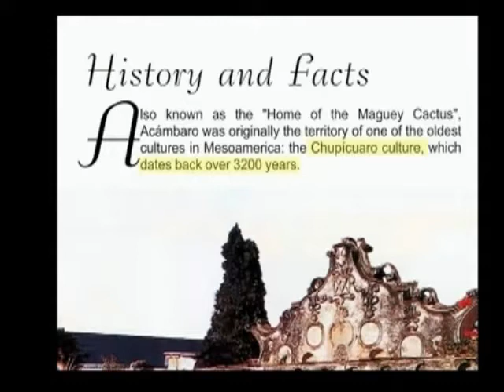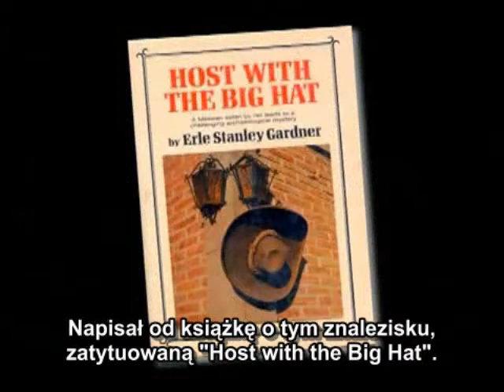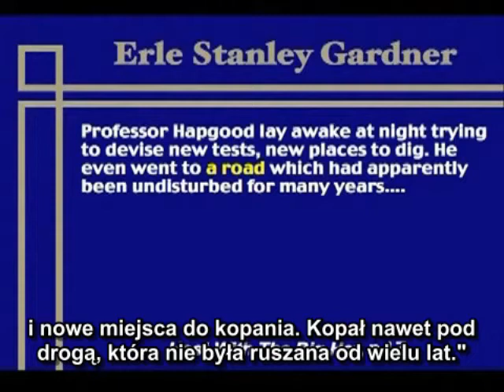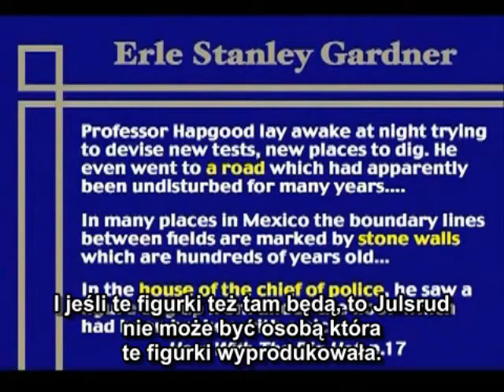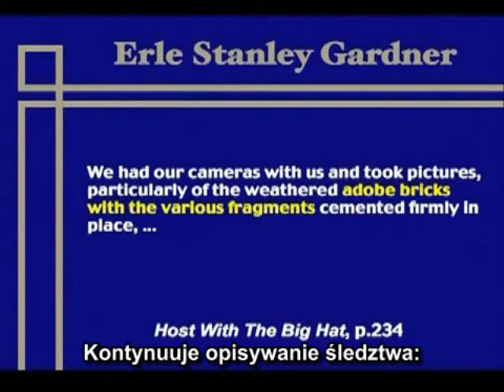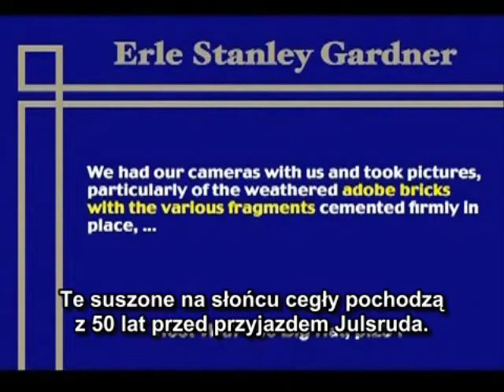FIGURKI DINOZAURÓW Z ACAMBARO: PRAWDA CZY OSZUSTWO? cz.1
W 1945 roku niemiecki archeolog, Waldemar Julsrud odkrył gliniane figurki zakopane u stóp góry El Toro, obok miasta Acambaro, w Meksyku.

Do dziś, odkrytych zostało ponad 37000 figurek i artefaktów.

Były one podobne do artefaktów zidentyfikowanych jako pozostałości po  starożytnej kulturze Chupicuaro, (800p.n.e.-200n.e.) znalezionych w tej okolicy.

Datowania węglowe i termoiluminescencyjne testy poparły te przypuszczenia.

Autentyczność tych znalezisk nie była uznawana, ponieważ kolekcja zawierała figurki dinozaurów.

Wielu archeologów wierzy, że dinozaury wymarły 65 milionów lat temu, i wiedza człowieka na ich temat rozwinęła się 200 lat temu.

Jeśli człowiek rzeźbił je 2500 lat temu, taki swiatopogląd zostałby podważony.

Dr. Patton, razem z Dr. Dennisem Swiftem odbyli wiele podróży do Acambaro, w celu przeprowadzenia własnego śledztwa.

Kolekcja, od lat zamknięta, została na nowo pokazana.

Usłyszysz ingtrygującą historię, uwiarygodniającą zeznania wielu szanowanych, wykztałconych świadków naocznych, i będziesz mógł zobaczyć dowody na własne oczy.

Dr. Patton posiada szerokie wykształcenie, 4 lata Florida College, Temple Terrace, FL (Biblia); 2 lata w Austin Peay State University, Clarksville, TN (Geologia); Dwa lata w Indiana Univ./Purdue Univ., Indianapolis, IN (Geologia); dwa lata Pacific School of Graduate Studies.

Pracował jako geolog w USA, Kanadzie, Australii, Anglii, Meksyku, Peru, Boliwii, Kambodży, Izraelu, Jordanie.

Dr Parron brał udział w wykopaliskach dinozaurów w Kolorado, Teksasie, Utah, Wyoming i Kanadzie. Jest odkrywcą najdłuższej ścieżki odcisków dinozaurów w Ameryce Północnej, w sumie 157 śladów, rozciągających się na ponad 152 metry.

Jest członkiem Stowarzyszenia Geologicznego Ameryki, i był wykładowcą na ich konwencji w 1997 roku.

Dr Patton wykłada na uniwersytetach na terenie całych USA.

Prowadzi średnio do 12 seminariów rocznie, o kreacji/ewolucji, od 25 lat.

Brał udział w wielu publicznych debatach na temat Kreacji/Ewolucji, włączając debaty telewizyjne i radiowe.

Trzy razy zeznawał przed Teksańskim Urzędem Podręcznikowym, obecnie w Austin w Teksasie.

Dr. Patton jest konsultantem geologii i partnerem korporacji Mazada w Dallas. Jest załogowym geologiem Muzeum Dowodów Kreacji w Glen Rose, załogowym geologiem w wykopaliskach Qumran Plareau w Izraelu, jednym z kierowników w Mieście Dawida w Jerozolimie i prezesem w Metroplex Institute of Origin Science.

Naucza w Kościele Chrystusa w Richardson w Teksasie.